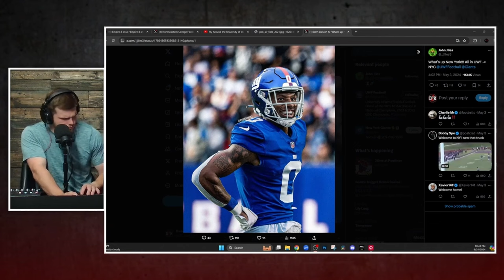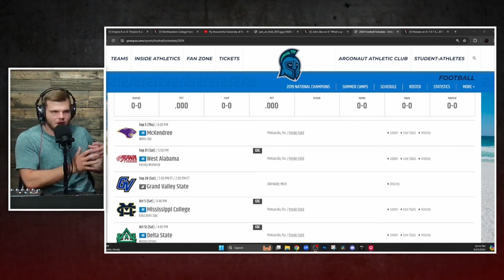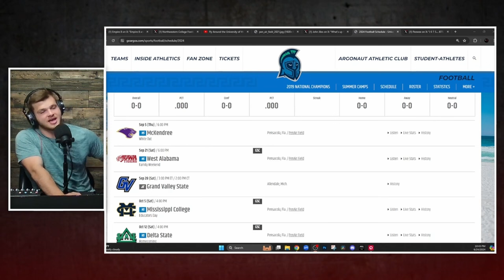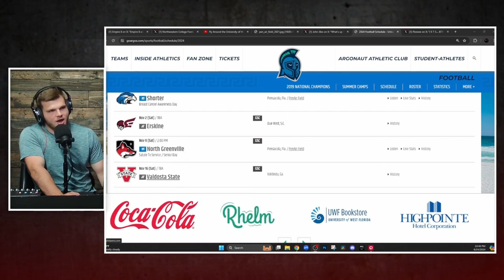They Won a Championship After Only FOUR SEASONS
The Argonauts of West Florida started their program in 2016 and four seasons they won a national championship!